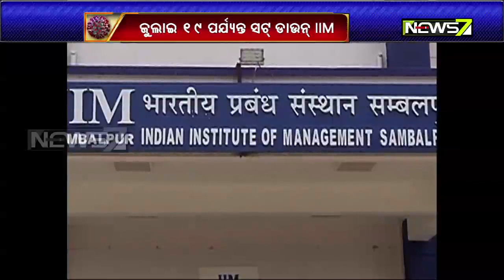COVID: Sambalpur IIM Shut Down Till July 19